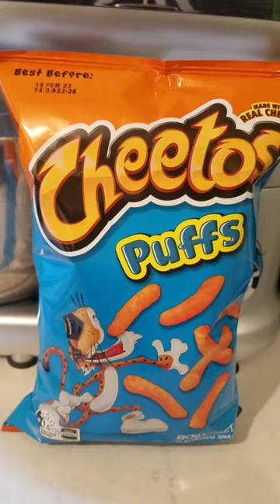cheetos puffs satisfying sound effects